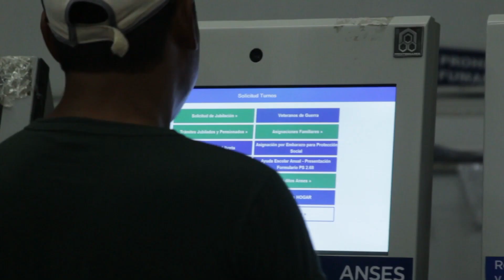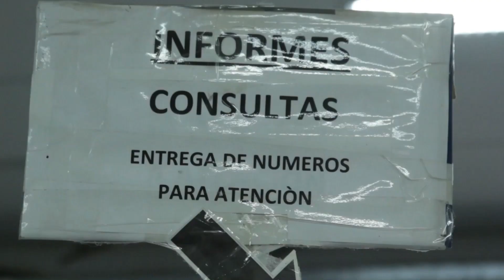COMIENZA LA PRE-INSCRIPCIÓN PARA COBRAR EL INGRESO DE EMERGENCIA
DIEGO MANSILLA – ANSES REGION LITORAL